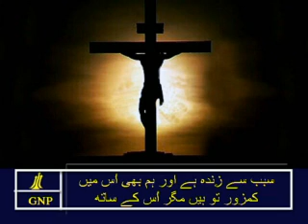2Corinthians 13 Urdu Picture Bible